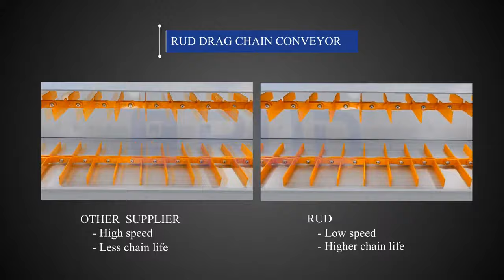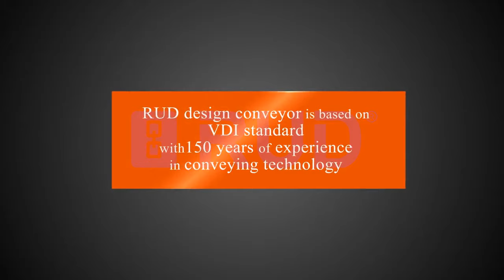RUD Drag Chain Conveyor Systems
RUD conveyor systems offer optimal solutions to your conveying problems. We design and manufacture complete trough chain conveyors, screw conveyors and drag chain conveyors.

Whether you need to transport lime from the mill to the silo, or salt from a mine to the surface, the resilient BULKOS conveyor systems are designed to face these conditions.

RUD Australia has been operating for over 30 years as a subsidiary of the family owned RUD Group located in Germany. Operating globally with over 500 International Patents, RUD has a reputation for quality and innovation.

RUD is an industry leader and a trusted partner for many organisations, who value quality niche products and solutions.

Our solutions include:
• Lifting & Lashing points
• Chain Conveyor and Drive systems
• Tyre Protection and Traction Chains
• Engineered Products and Services
• Industrial Hoist Chains
• Heavy Vehicle Hoists

RUD provides off the shelf and custom solutions for Defence, Mining, Infrastructure, Transport and Power Generation.